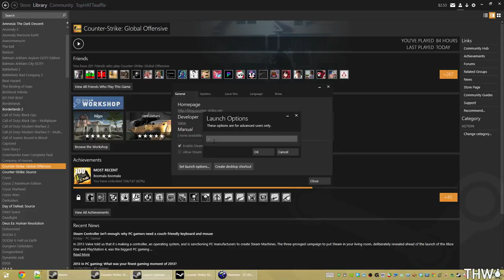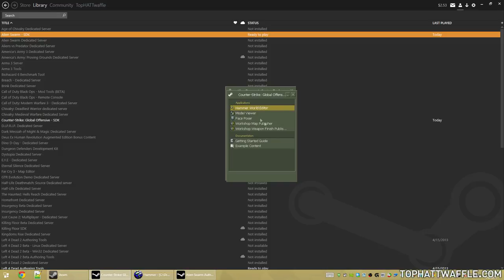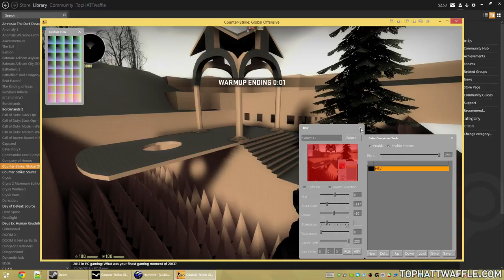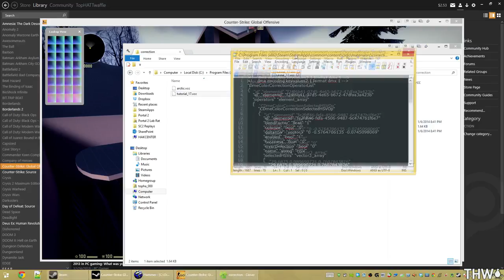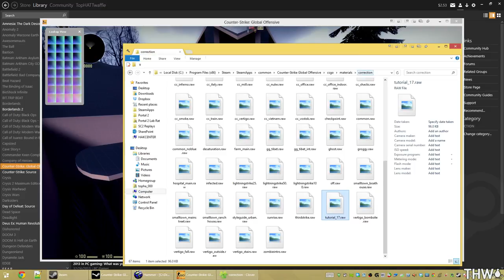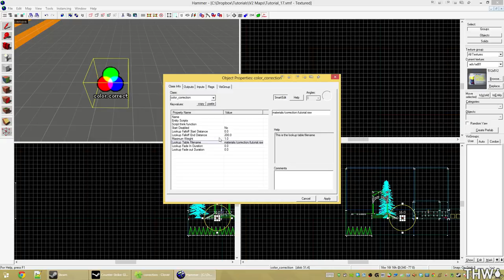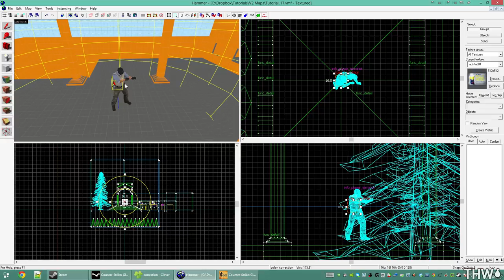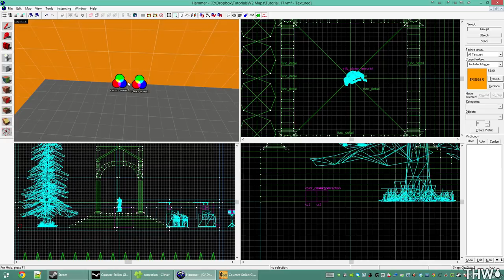[Source 1] Hammer Tutorial V2 Series #17 "Color Correction"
See Upcoming and past tutorials here!

PLEASE DO NOT SEND A YOUTUBE MESSAGE!!!